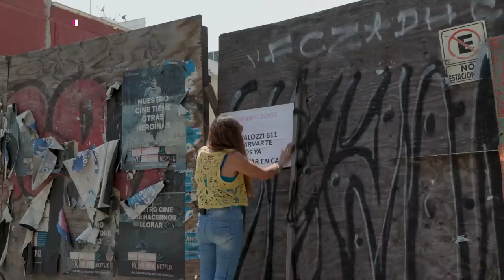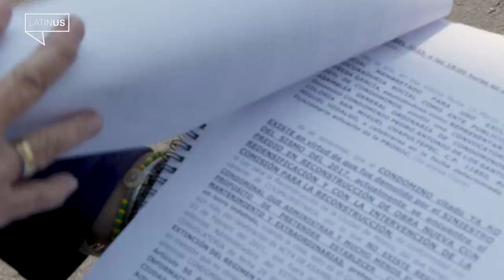Promesas y engaños del gobierno de Sheinbaum a los damnificados de los sismos de 2017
Los damnificados de los sismos de 2017 acusan que el gobierno de la CDMX no ha cumplido con los compromisos de Claudia Sheinbaum.